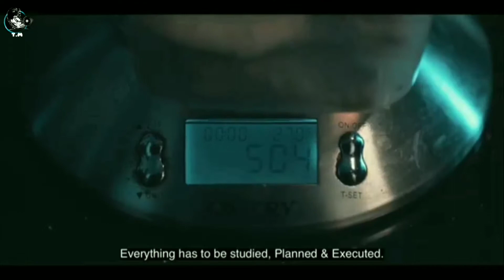شاهد أقوى 3 أشياء ألتي ستجعل عضلاتك تكبر بسرعة 💪💪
اهم ثلاثة أشياء ستجعل عضلاتك تنمو بسرعة
أقوى ثلاث نقط إذا التزمت بها ستجعل عضلاتك تكبر بسرعة
انستغرم tamer papito
فيسبوك tamer fitness